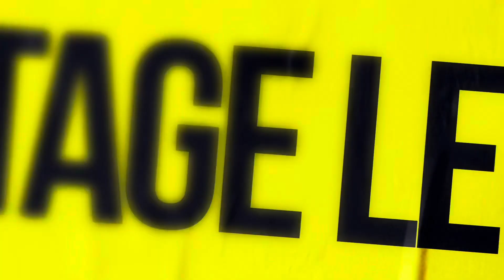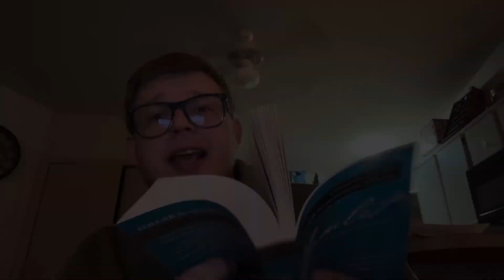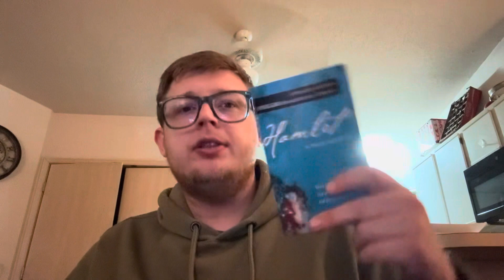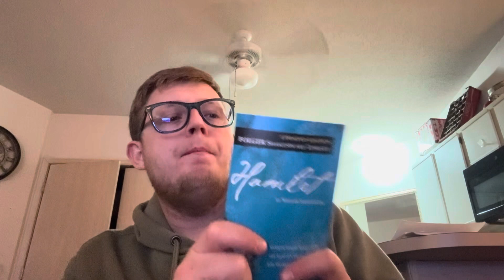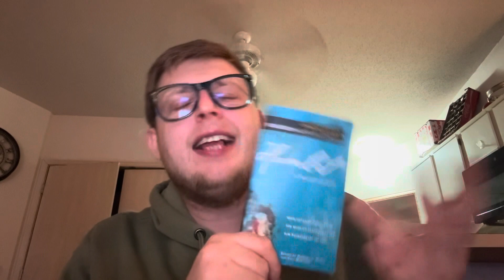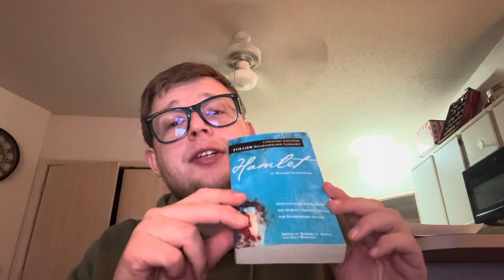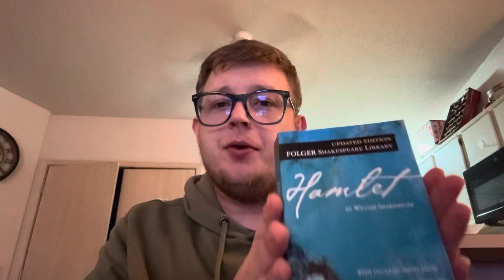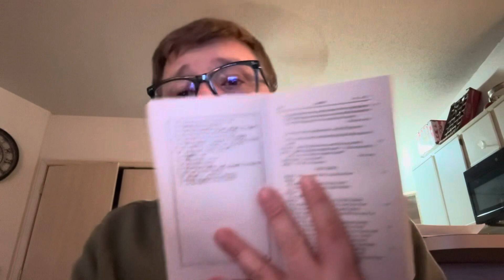Episode 4: William Shakespeare’s Hamlet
Today is 3/365 and we are discussing Shakespeare’s Hamlet

Cultural References to Hamlet